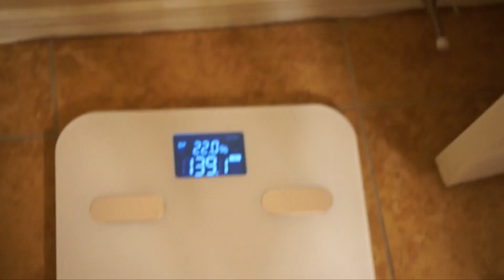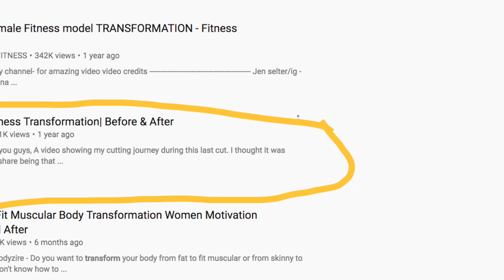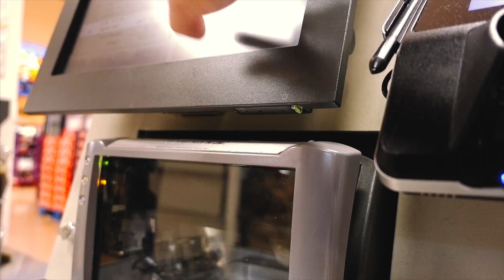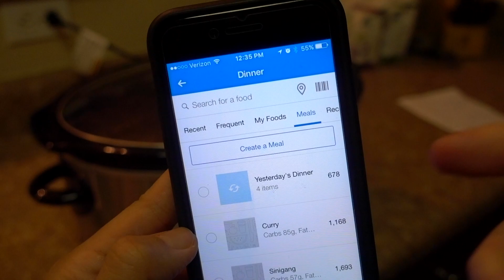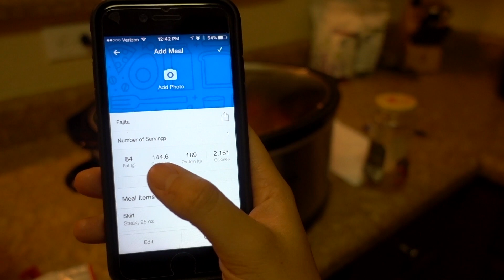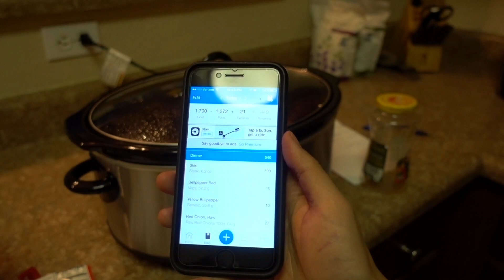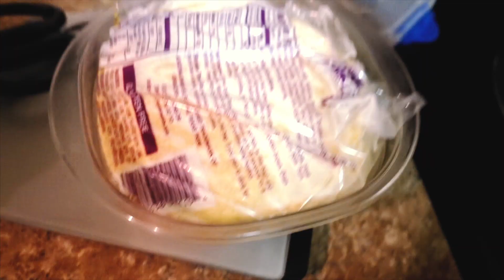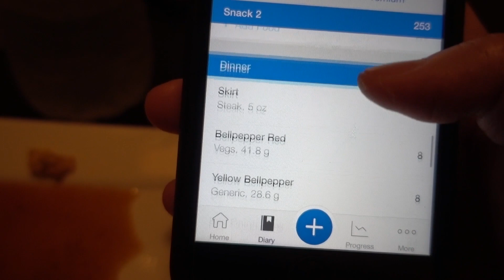How To Meal Prep| STEAK & VEG FAJITA MEAL PREP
Hey you guys this is a video on how I plan/ do a meal prep! 🍛🍱🍲Skip to 9:12 for the meal prep portion of the video. The rest of the video is a Full Day of Eating/ Day in the Life. Enjoy!

➢My Meal Prep Containers
➢My Crock Pot